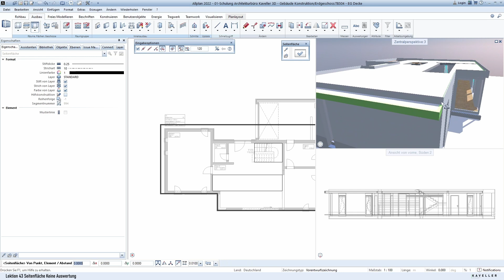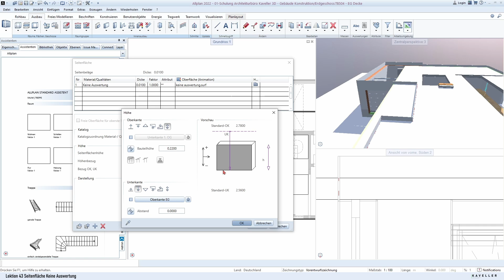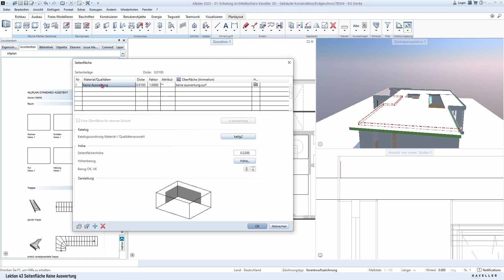Allplan Tutorial - Seitenflächen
Wie du in Allplan Sonderflächen bzw. Seitenflächen erstellst und wie du diese im BIM Modell einsetzt, erfährst du in diesem Video.

Wir zeigen Dir, wie du dich zum absoluten Architektur und BIM-Experten fortbildest, ohne dabei das Tagesgeschäft zu vernachlässigen.

Wir erstellen Deine Leistungsverzeichnisse für die Leistungsphase 6 der HOAI.